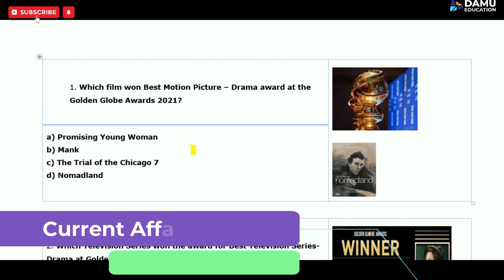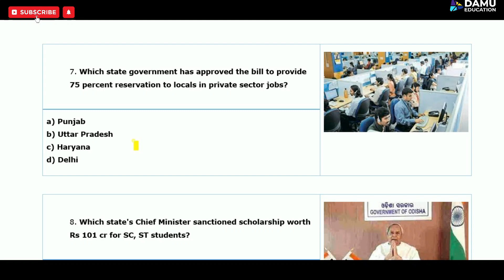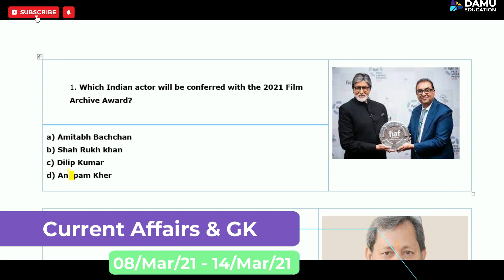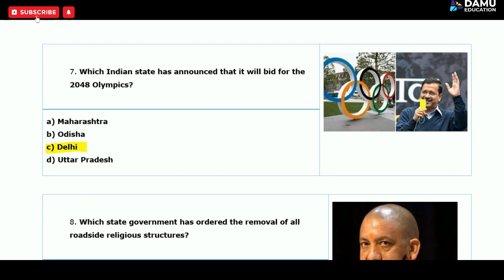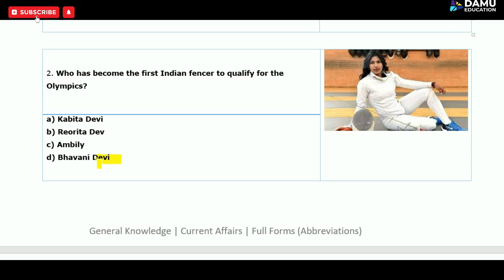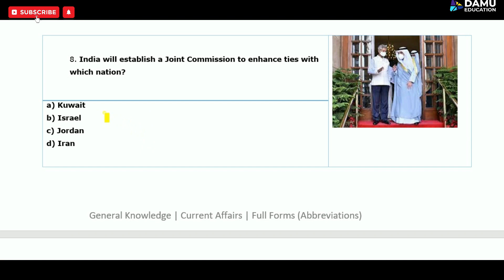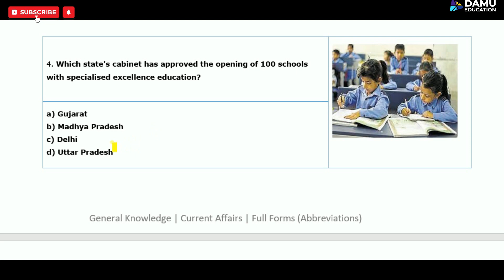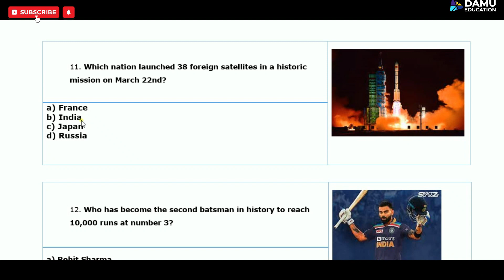Monthly Current Affairs 2021| March 2021 Current Affairs | Important New General Knowledge Quiz